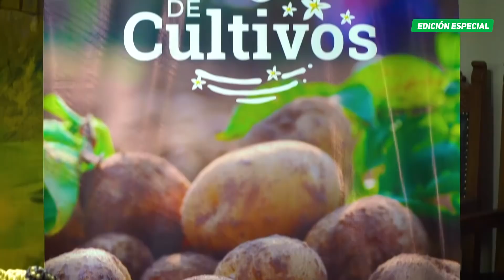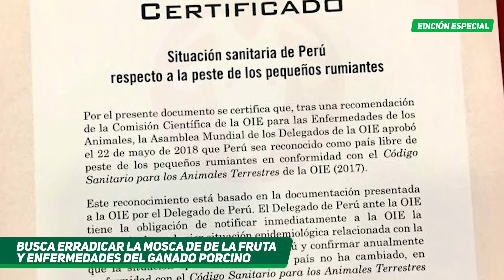Edición especial de Agro Te Informa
No te pierdas la edición especial de AgroTeInforma 📺

➡ Productos peruanos conquista mercados internacionales.
➡ Siembra de pastos beneficia a miles de familias productoras.
Entérate de esta y más noticias, aquí.